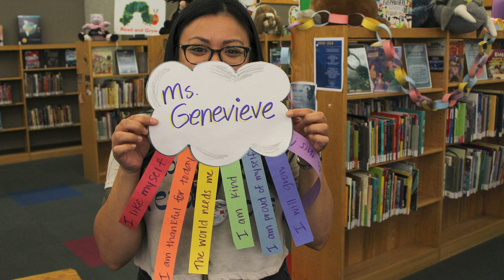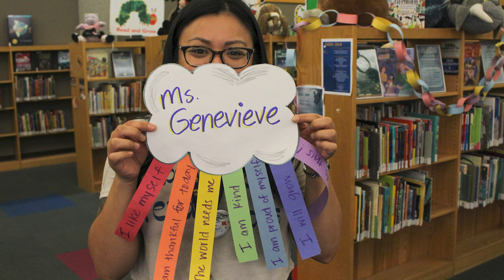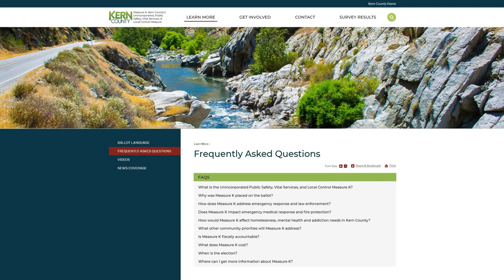Around Kern County, Episode 41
On this week's Around Kern County, we celebrate American Airlines mainline flights coming to Meadows Field Airport, highlight a traveling art show designed to promote hope and recovery, and share where you can get rid of your bulky waste this month.